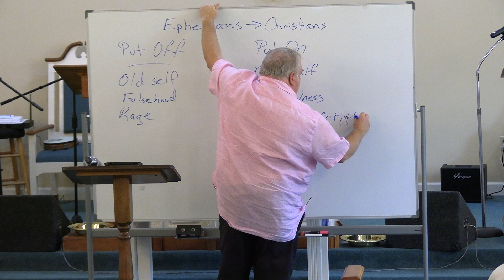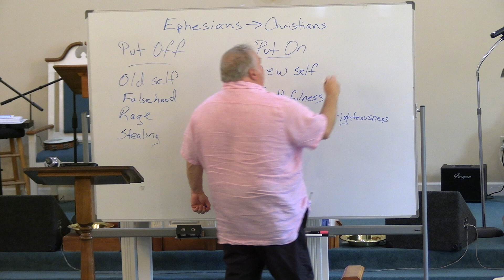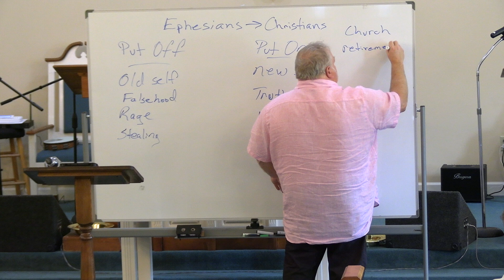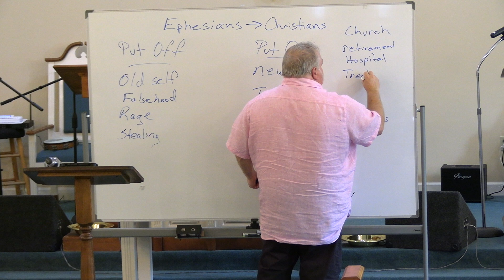Put off old man Put on the new Man